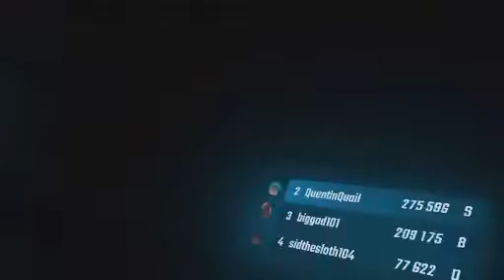Crab rave and exit the earth’s atmosphere